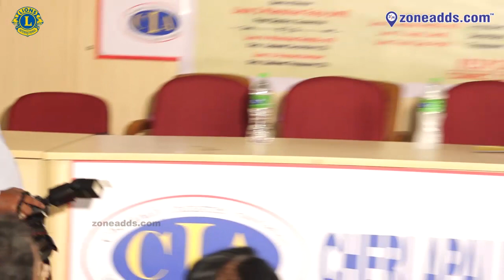7th New Office Bearers Installation Ceremony | Lion Club Of Hyd Bhavana 320c || zoneadds.com